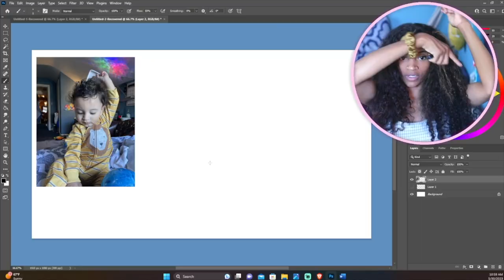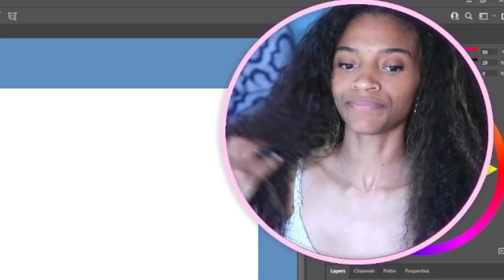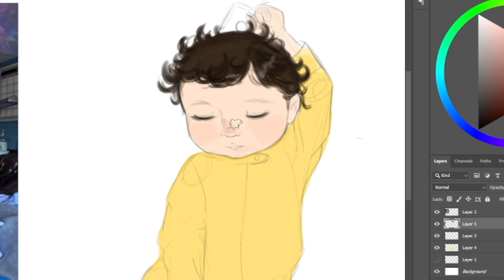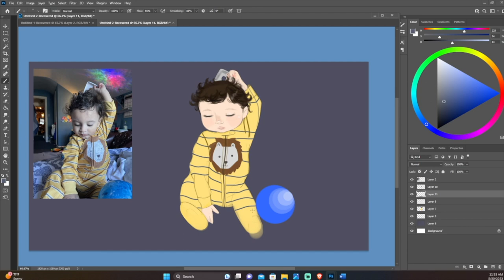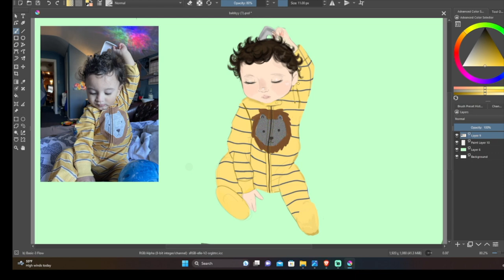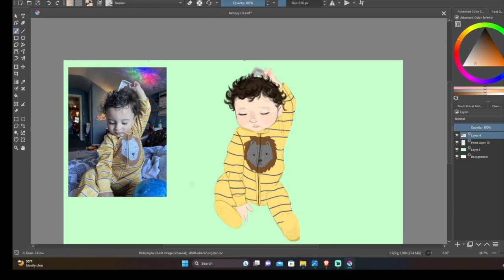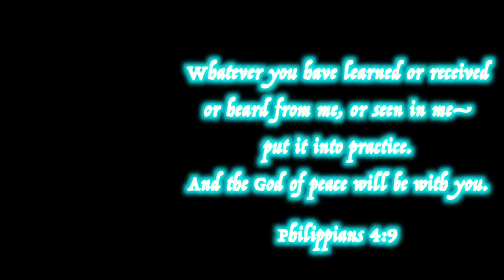First time drawing a baby | MAM #1 Make Art Monday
My first video of Make art Monday! Watch me create digital art of a baby. This is my first attempt at drawing a baby.  Just for entertainment and to look back at my improvement over time.